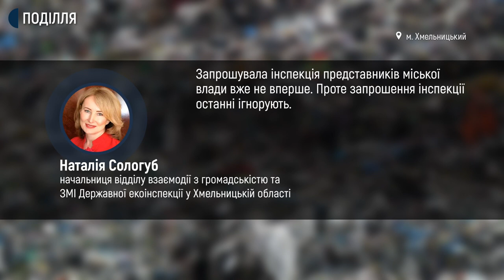Держекоінспекція знову підозрює хмельницьке сміттєзвалище у забруднені водойми на Озерній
Обласна держекоінспекція вдруге цього року обстежила воду зі струмка, який тече з боку хмельницького сміттєзвалища та впадає в озеро в мікрорайоні Озерна. Вперше позачергову перевірку екоінспекція проводила в березні цього року. Тоді за її результатами екологи виявили забруднення поверхневих вод струмка, а у фільтраті знайшли важкі токсичні речовини